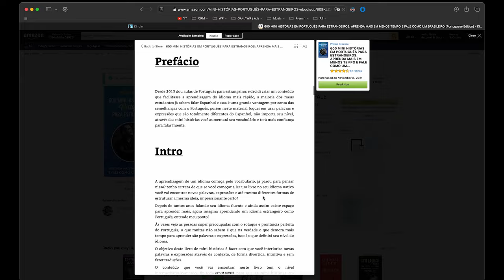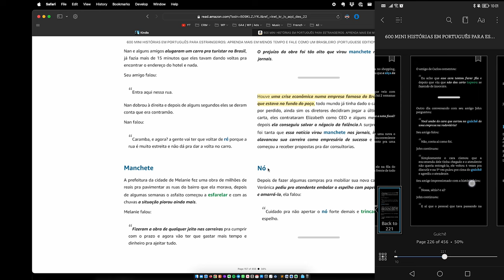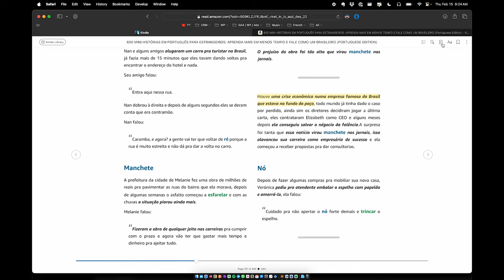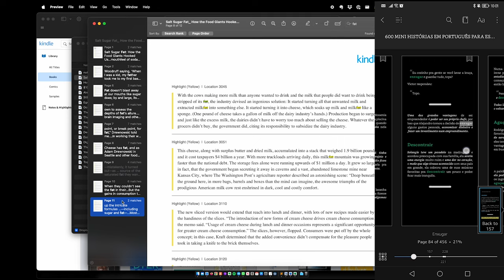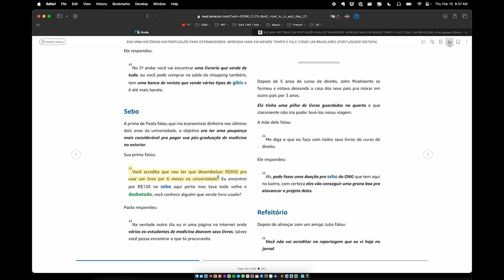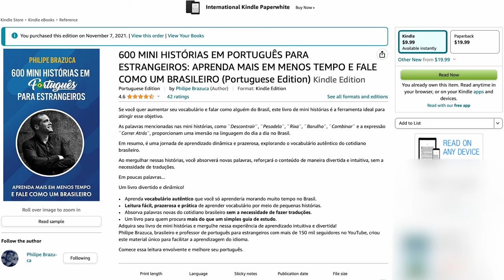LEER EN PORTUGUÉS - KINDLE - LIBRO DIGITAL CON 600 MINI HISTORIAS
Mejora tu portugués leyendo libros digitales en Amazon, también podrás conseguir mi libro con 600 Mini Historias en Portugués Para Extranjeros.

También podrás conseguir más libros en portugués

Grabé un video hablando acerca de la importancia de la lectura

★ Curso Gratis & VIP (seré tu profesor oficial)